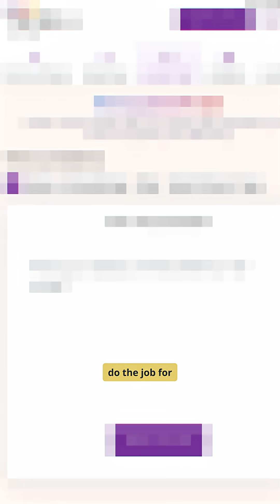🚀 3 FREE AI Tools to Find the Perfect Journal for Your Research Paper!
Struggling to find the right journal for your paper?

These 3 FREE AI tools make it effortless!
✅ Elsevier Journal Finder – Paste your abstract → Get instant journal matches
✅ Researcher.Life – Upload your paper → Get smart, data-backed suggestions
✅ Trinka Journal Finder – AI-powered tool → Finds the perfect journal in seconds
🎓 Save time. Publish smarter.

🔥 Don’t miss out — your next publication might depend on this!
📌 Watch till the end for the best tool!